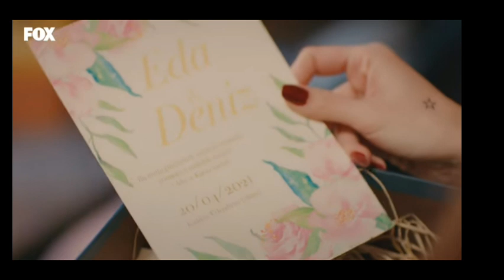Novo vilão + Análise psicológica do Serkan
Análise completa do episódio 31 de Sen Çal kapimi. Meu instagram para quem quiser seguir